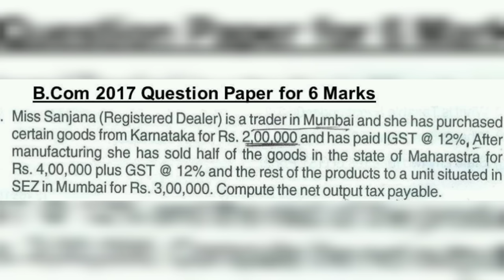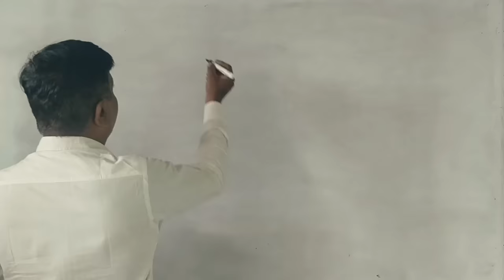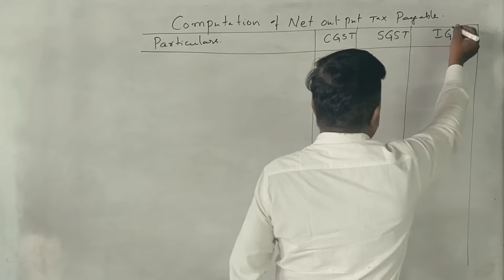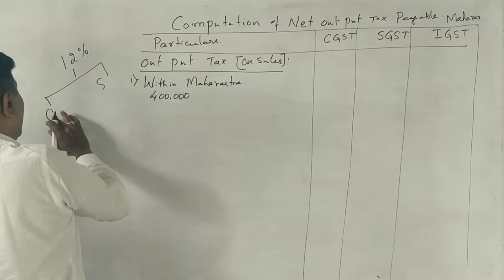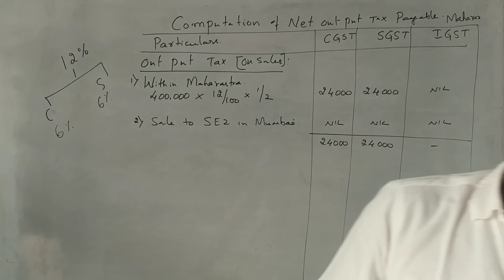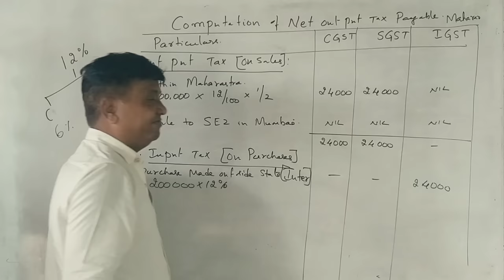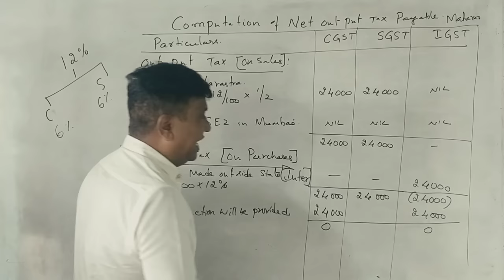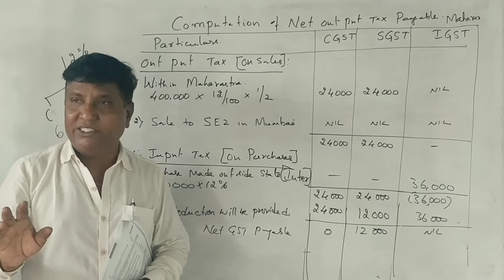G.S.T in Kannada PART 2 2017 Question Paper for 6 Marks (By Srinath Sir)